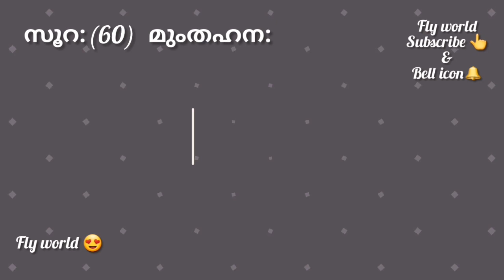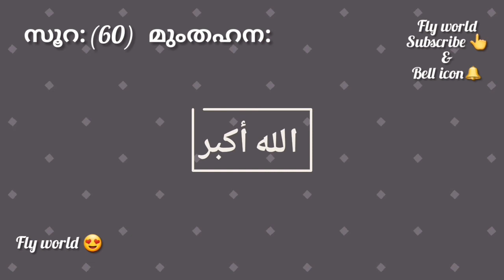Surat 60 Al Mumtahanah Malayalam Translation Only | Fly World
Surat 60 Al Mumtahanah Malayalam Translation Only
Fly World Channel for Amazing Videos